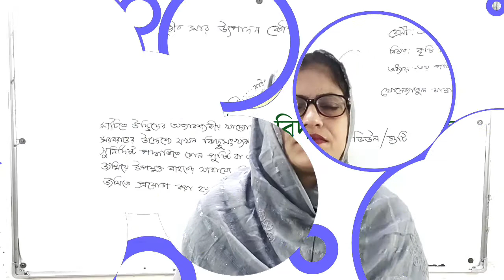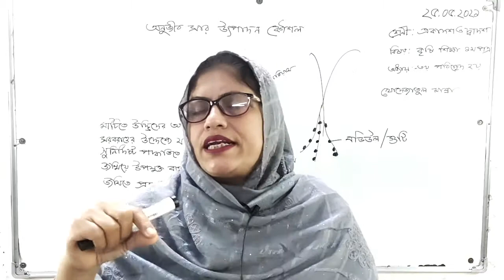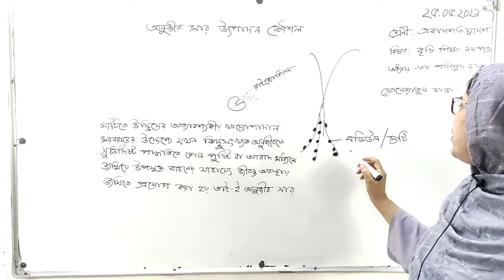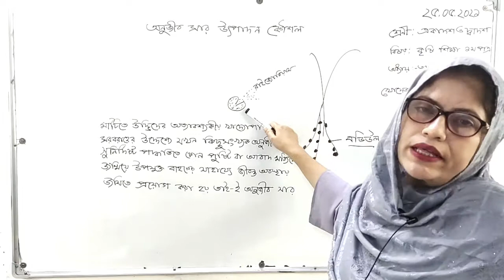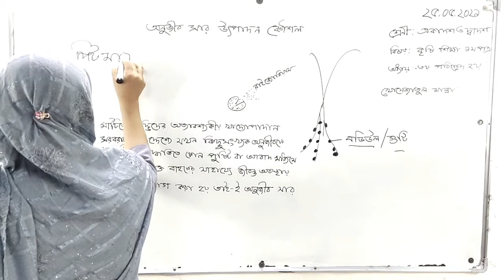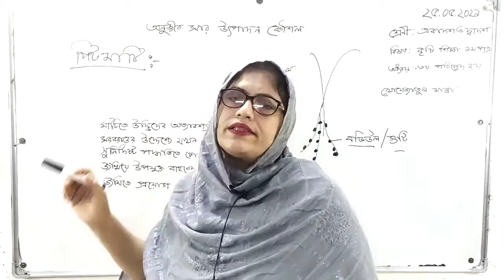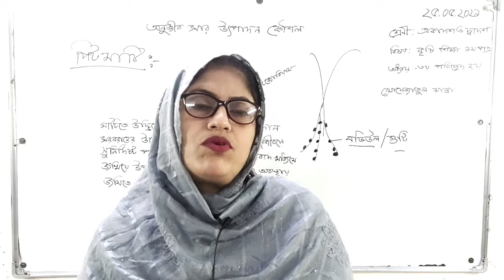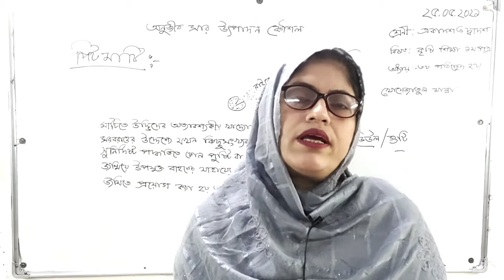২৬/০৫/২১ । শ্রেণিঃ একাদশ-দ্বাদশ । কৃষি শিক্ষা ১ম পত্র । অধ্যায়ঃ ৩য় । অনুজীব সার উৎপাদন